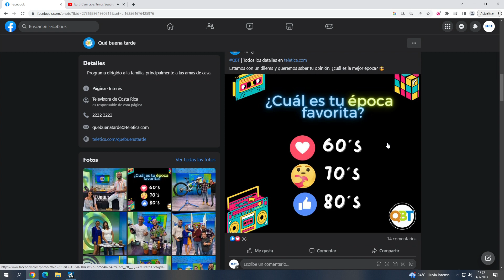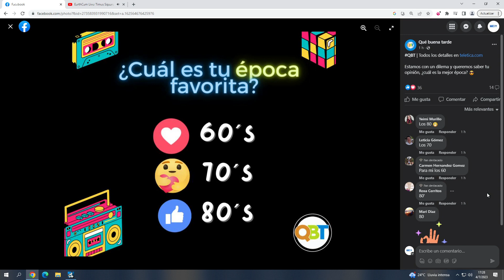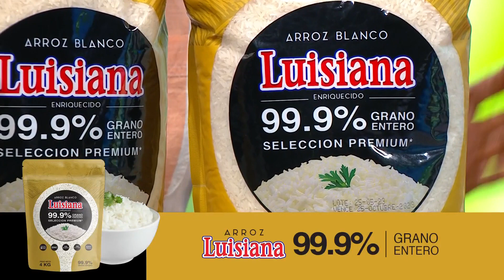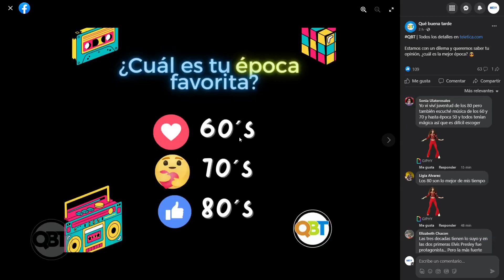Qué buena tarde – 04 de Julio 2023